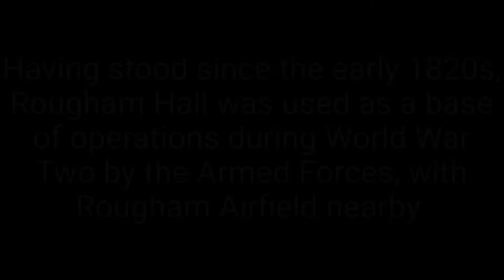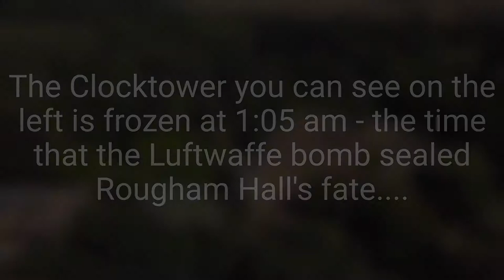Rougham Hall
Rougham Hall, near Bury St Edmunds is a Grade II Listed Building, hidden deep in the Suffolk countryside. There was an earlier Rougham Hall on this site, built in 1688.

In the early 1820, the owners decided to build a new Rougham Hall, and it was built close to the older house, which burnt down after the new one was established!

During WW2, Rougham Hall was used by the USAF as a base of Operations, Rougham Airfield being close by. It was on one fateful night during September 1940 that a stray bomb hit the foundations in the courtyard - this caused the surrounding walls to crumble and fall over the following years. The clock tower, caught in the shockwave still bears the time of the explosion - 0105am.

The house was never repaired, and is now overgrown.